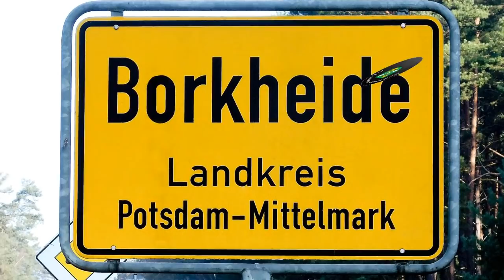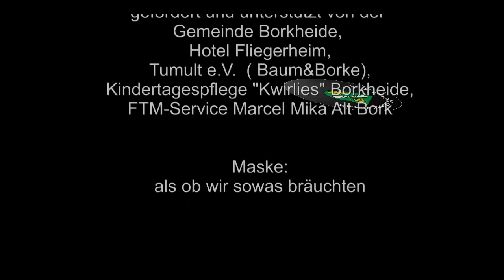Borkheide News TV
Informationen der Woche aus Borkheide: Feuerwehr sagt Danke; Karsten Troyke und Trio Scho bei "der besondere Abend"; Aktionstag "Feuer und Flamme"; O`zapft ist in der Gaststätte am Waldbad; Chorgründung in Borkheide; B2B racing im Endspurt; BSV 90 kämpft in Niemegk; Matze sagt neue Eiszeit voraus und Sonntag länger schlafen...

Wer für die Gambjahilfe von B2B-Racing von Marcel Mika spenden möchte, kann es hier tun:
Stichwort Gambia-Hilfe
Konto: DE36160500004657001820